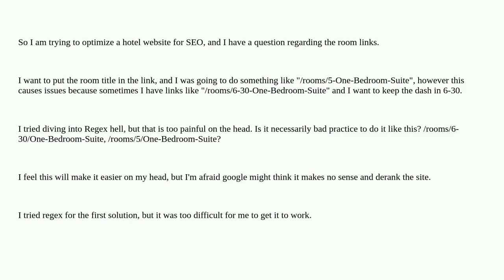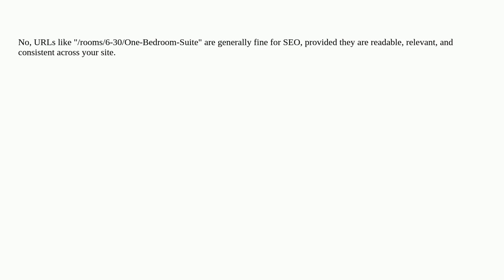Webmasters: Are links like /rooms/6-30/One-Bedroom-Suite bad for SEO?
Are links like /rooms/6-30/One-Bedroom-Suite bad for SEO?

A special thanks goes out to the community

  seo ranking links